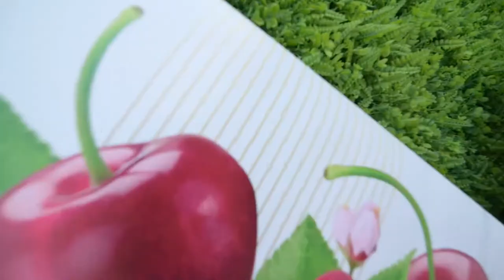How to make Grapefruit Mojitonic grapefruitmojitonic by Matheiu Teisseire Middle East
THE GRAPEFRUIT MOJITONIC
A simple yet refreshing modern elegance of a delicious twist on a classic Mojito.  Smoky and citrusy.

INGREDIENTS
20ml Mathieu Teisseire Pink grapefruit & Lychee
10ml Mathieu Teisseire Crystal clear mint
7pcs Fresh Mint leaves
5pcs Grapefruit Wedge
60ml Premium Gin
Britvic Tonic Water

Garnish with Dehydrated Grapefruit and edible flower.